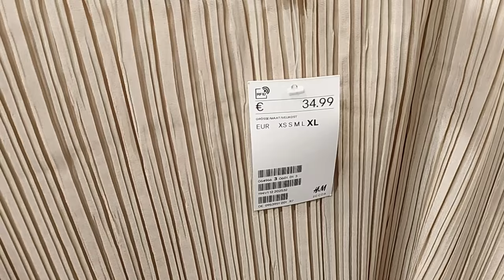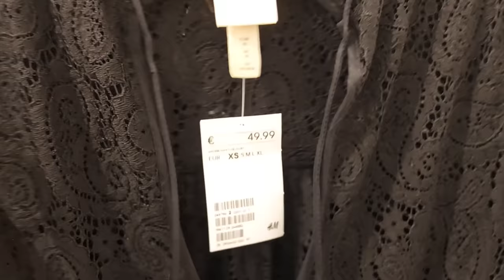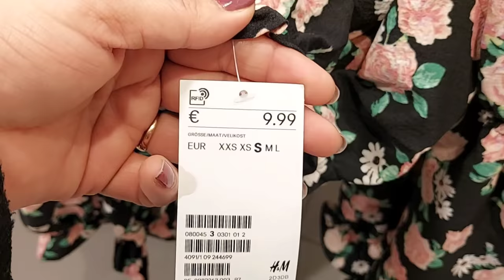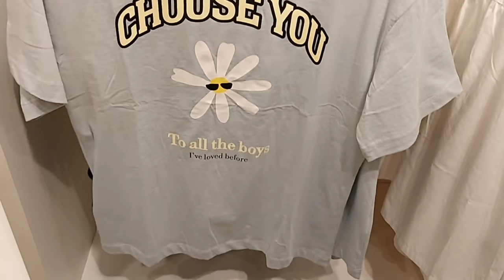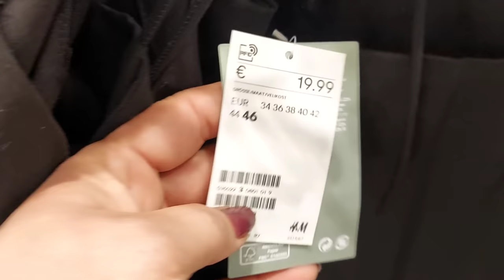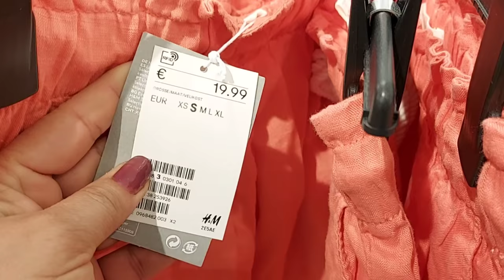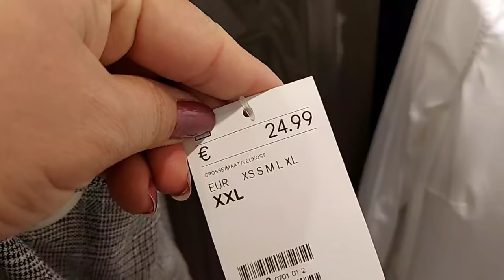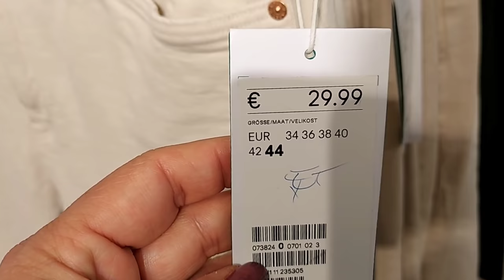H&M SPRING ‐ SUMMER NEW COLLECTION / MAY 2021